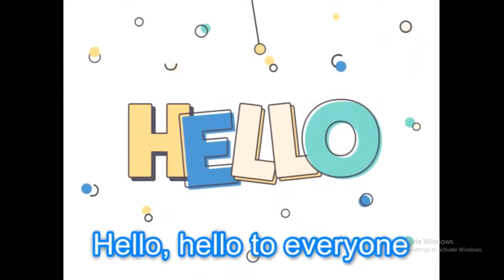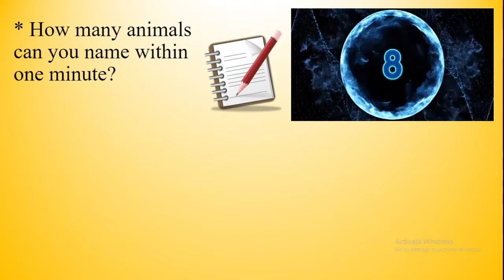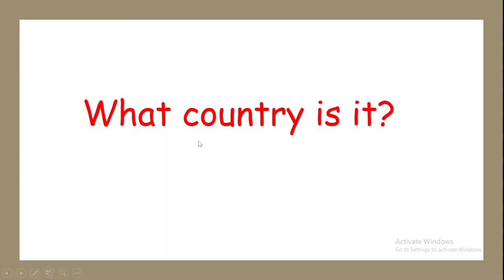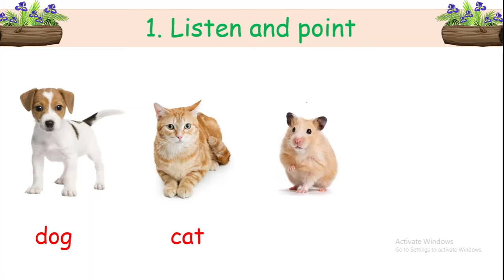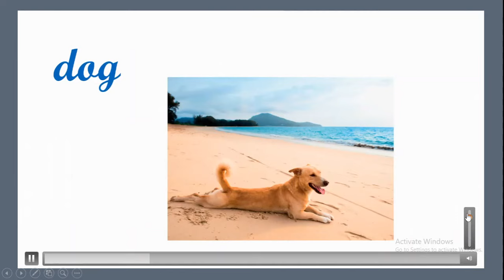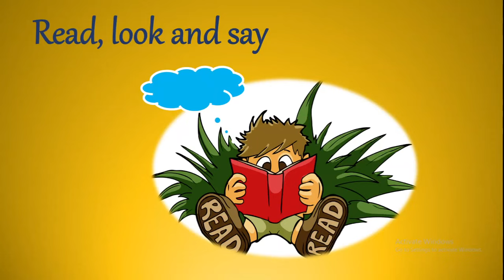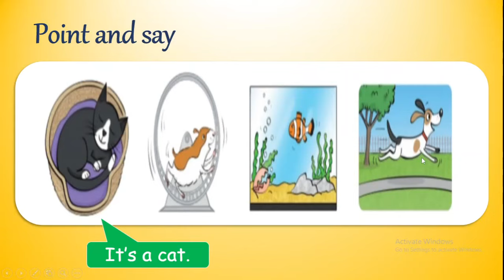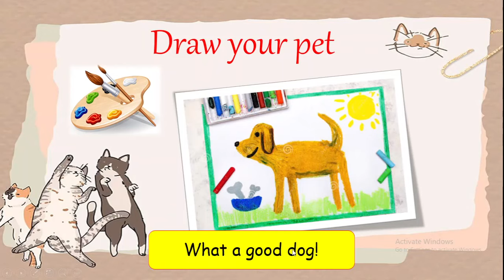F&F2 - Culture 1 - Pets in Thailand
Tiếng Anh 2 Family and Friends National edition - Culture 1 - Pets in Thailand
The video contains material from Thailand Insider channel: Amazing Thailand Smiles and Super Simple sóng channel: I Have A Pet | Animal Song | Super Simple Songs